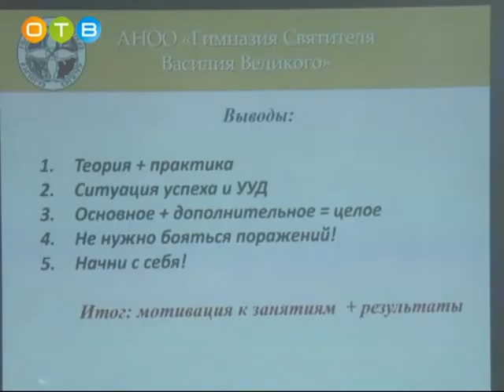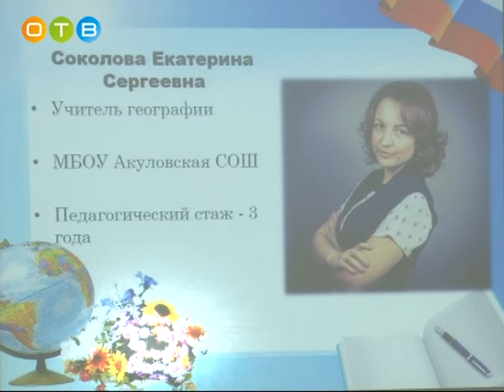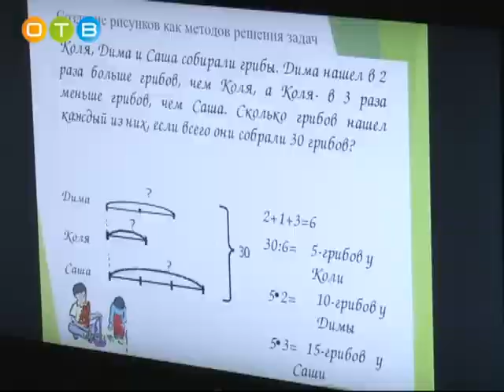Стартовал первый этап конкурса «Учитель года»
Он называется «Методическое объединение» и прошел в центре «Развитие образования». За почетное звание лучшего в этом году поборются 23 педагога.